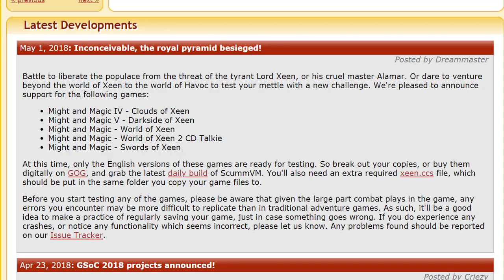Video Update Might and Magic Coming To ScummVM